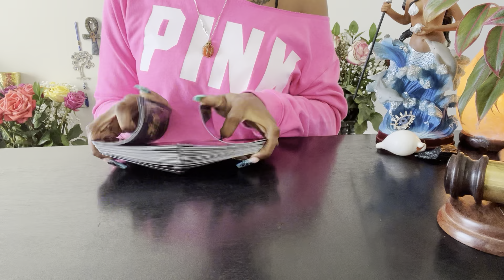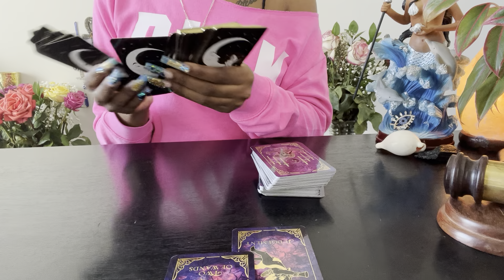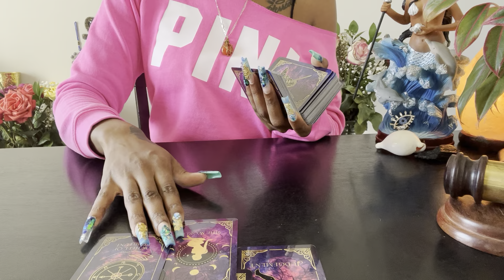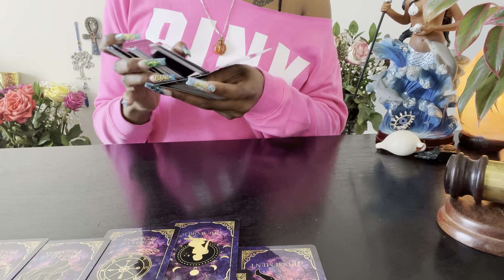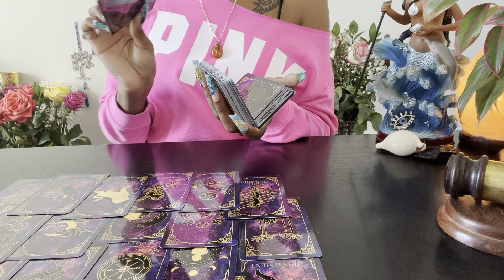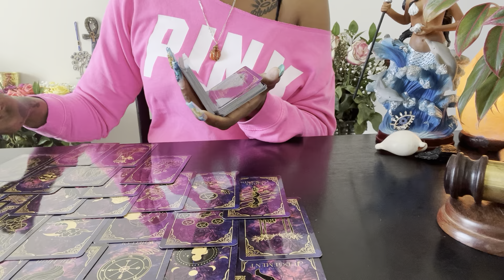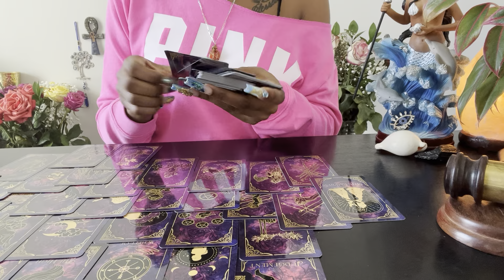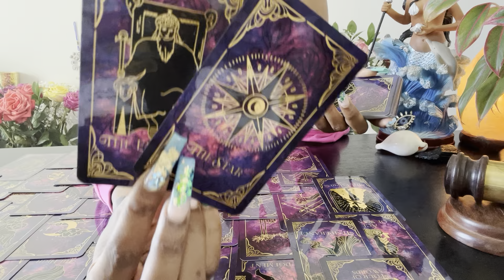♌️Leo:(NEXT 48) CHOSEN… You Will Have This By Any Means, NEEDED 4 Humanity, Blessed…MONEY MAGNET🤑